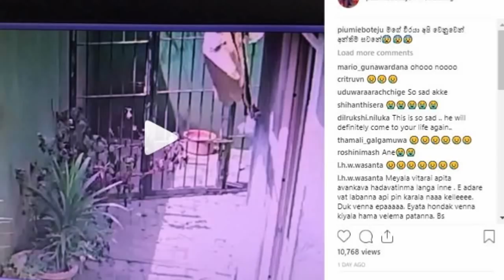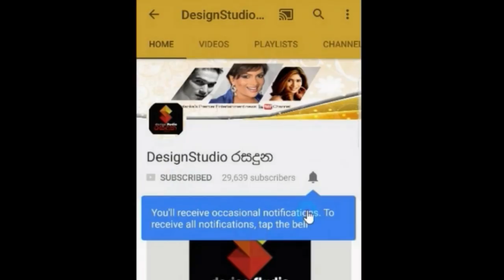රංගන ශිල්පිනී Piumi Botheju ගේ බලු සුරතලා නාගයෙක් සමග සටන් කර නිවැසියන්ගේ ජීවිත රැක දී මෙලොව හැරයයි.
රංගන ශිල්පිනී පියුමි බොතේජු ගේ ආදරණීය බලු සුරතලා විශාල නාගයෙක් සමග සටන් කර නිවැසියන්ගේ ජීවිත රැක දී මෙලොව හැරයයි ..Piumi Botheju Loving Dog..